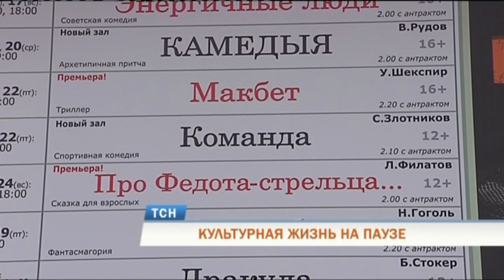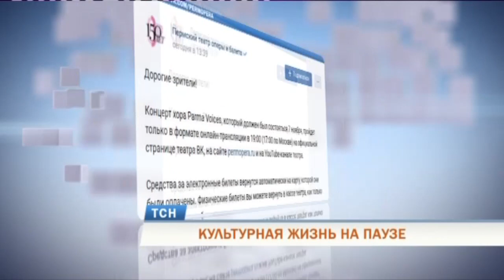Культура на паузе: что можно посетить в Перми во время локдауна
Культурная жизнь города - на паузе. В связи с эпид-ограничениями и периодом нерабочих дней многие события, запланированные на первые числа ноября, либо не состоятся, либо изменят формат.